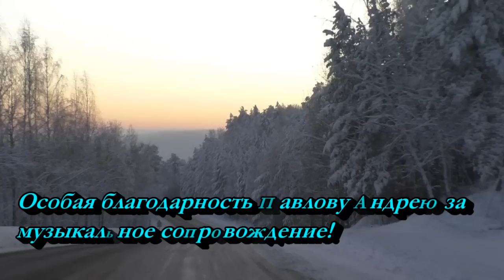Зимняя рыбалка, Бирюсинский залив, Красноярское водохранилище.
Первый в этом году выезд на зимнюю рыбалку.